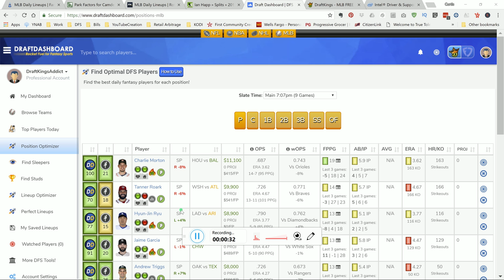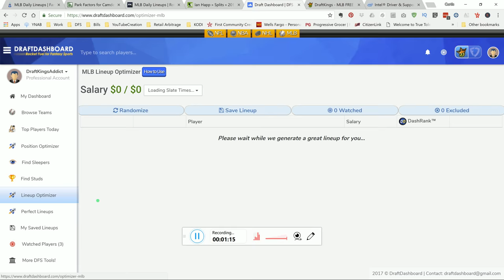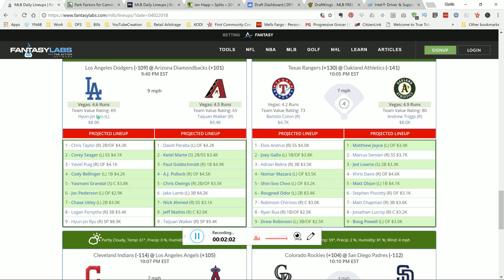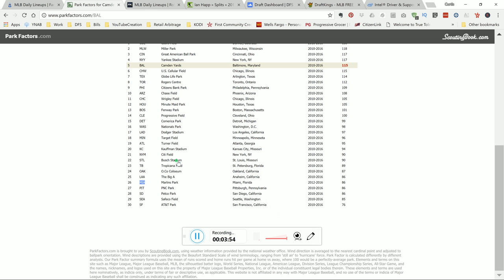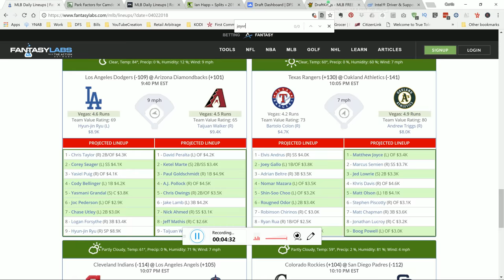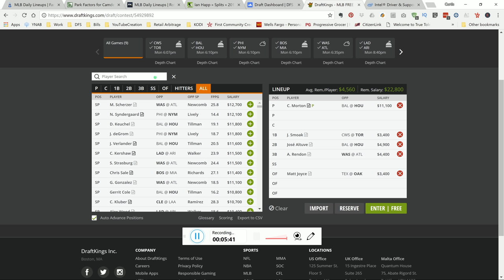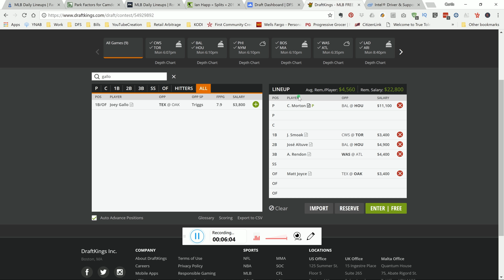Top MLB DFS DraftKings Picks for 4/02/18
Today I share my Top MLB DFS DraftKings Picks for 4/02/18

Get my own personal player pool now!  To get My own personal players picks and a 30 day trial click on the link! Note my own personal player pool is only available through the link!

Equipment Used To Produce My Videos:

USB HUB